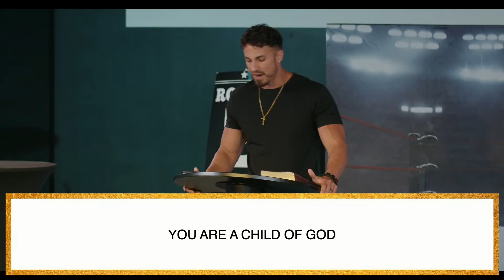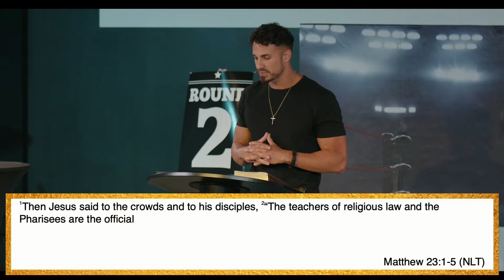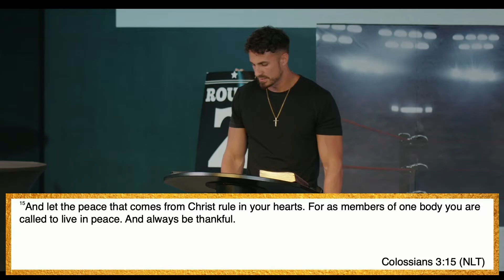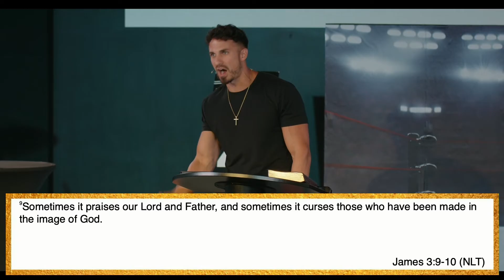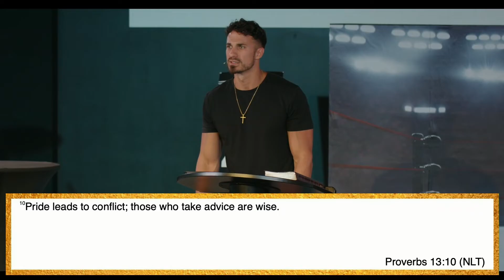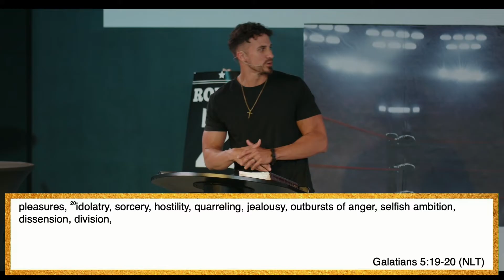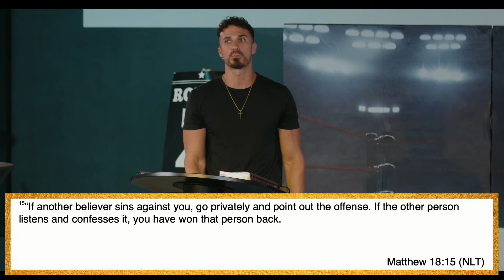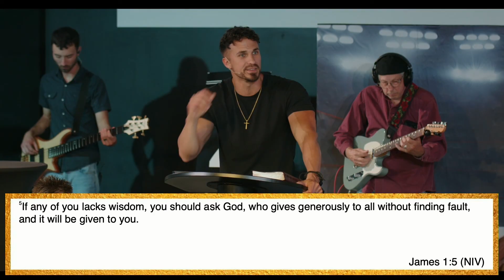"Conflict To Keep Peace" | Pastor Bobby Chandler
WELCOME
Let us know where you are watching from!

Attend in person with us:
2416 N Center St

GIVING
Be a part of what God is doing through Authentic Church. Here are the ways you can give:
Text-to-give:
Text the amount to 82341
Mail:
2416 N Center St

NEXT STEPS
Have you made a decision to follow Jesus? Want to learn more about Authentic Church? Interested in serving? You may be wondering what’s next on your journey. We want to help! Let us guide you to your next steps in your walk with Christ.

Authentic Church exists so that people will have an authentic encounter with God, be set free, and grow in Christ. Our mission is to help each person at Authentic believe in Jesus, belong to family, inspire true worship, walk in God's Spirit, and build the kingdom of God.